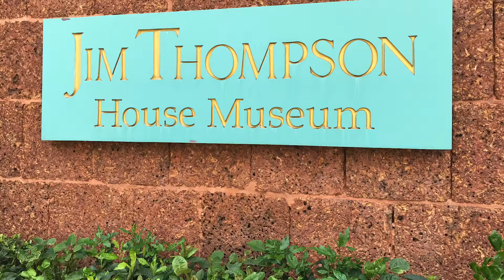Thailand - Jim Thompson House in Bangkok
Tajlandia - Dom Jima Thompsona w Bangkoku